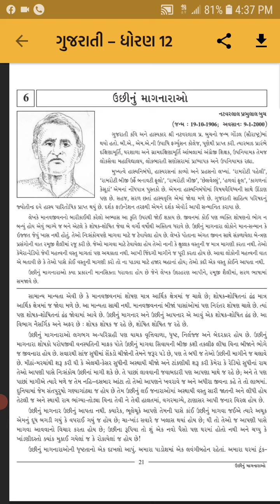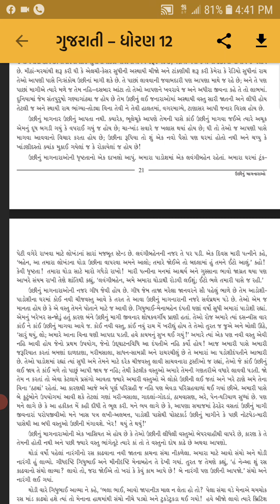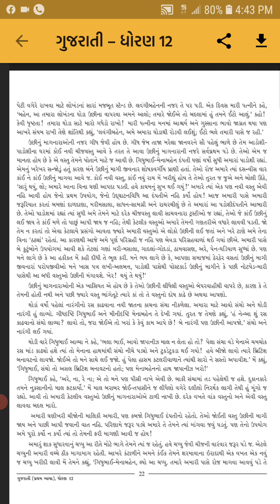ધોરણ-૧૨[ગુજરાતી]પાઠ-૬ ઉછીનું માગનારાઓ (હાસ્ય નિબંધ)ભાગ-૧